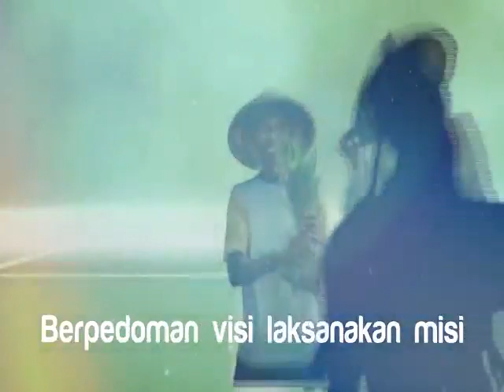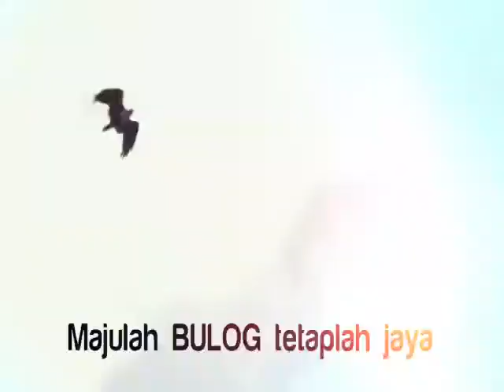MARS BULOG VERSI TERBARU 2020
Video dari Dian Aditya